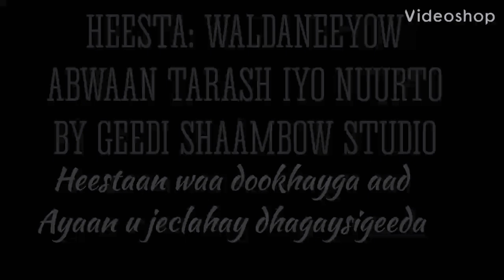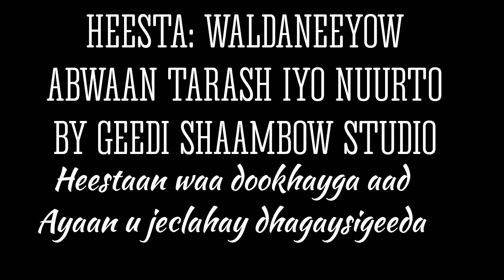ABWAAN TARASH IYO NUURTO TALANTAALI MACAAN OO WADANI AH